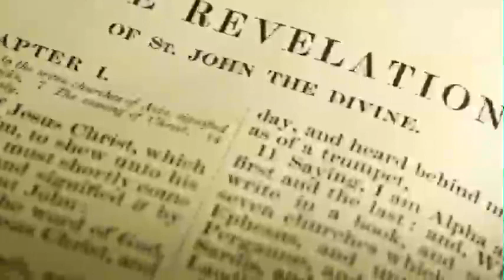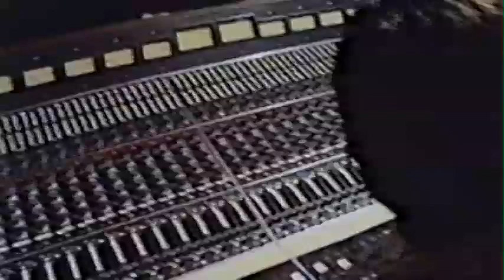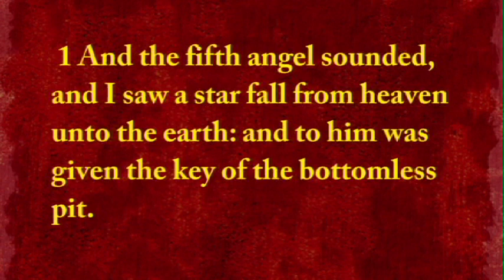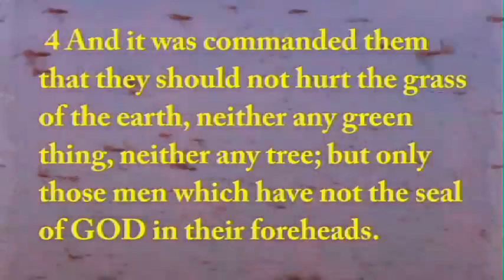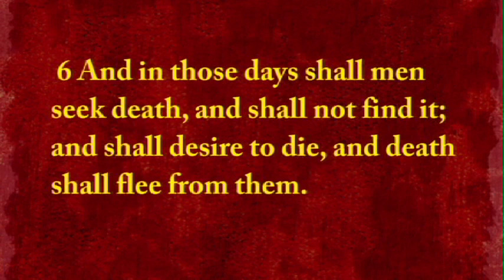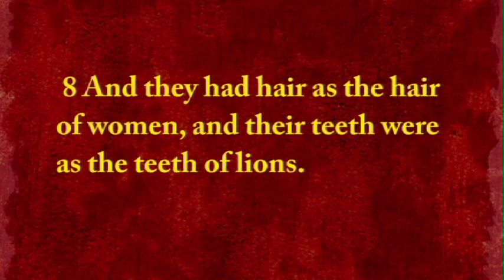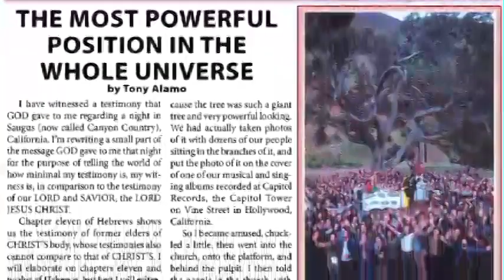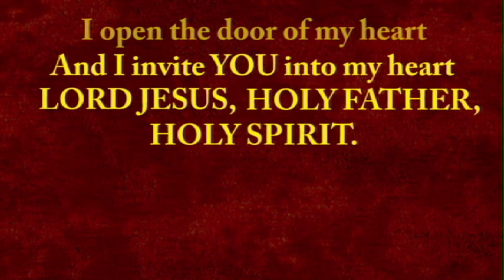#764 A Pastor Tony Alamo Revelation 9 10 2008 07 21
Pastor Alamo reads and comments on the Book of Revelation chapters 9. This program is part of a series covering the entire Book of Revelation